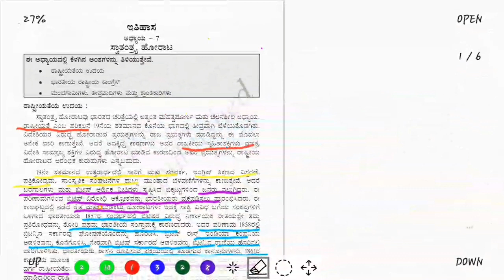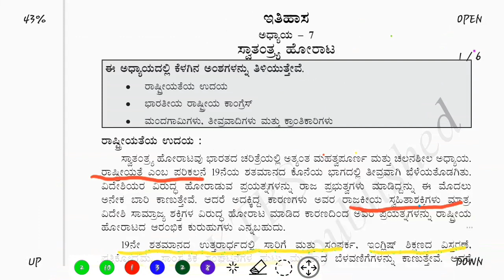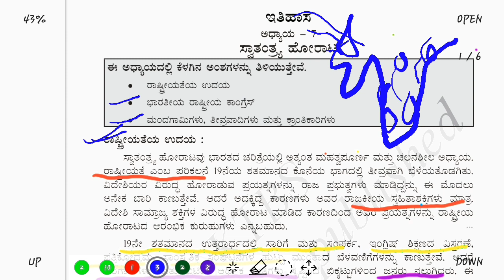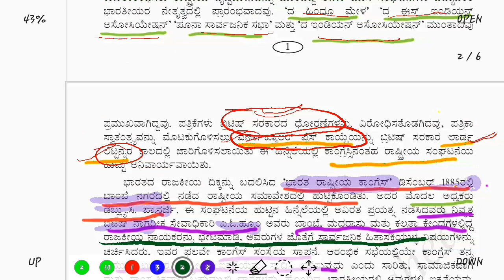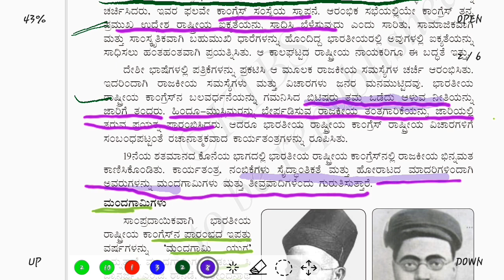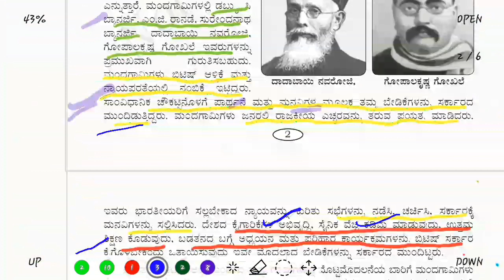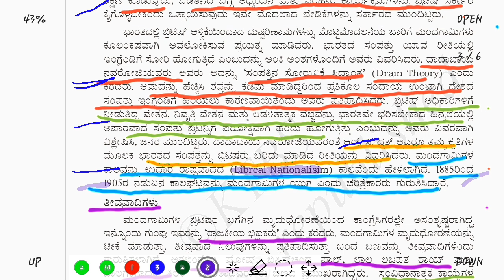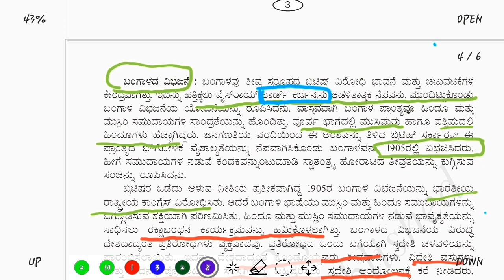Sslc chapter ,7(ವೀಡಿಯೊ.1)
7.ಸ್ವಾತಂತ್ರ್ಯ ಹೋರಾಟ